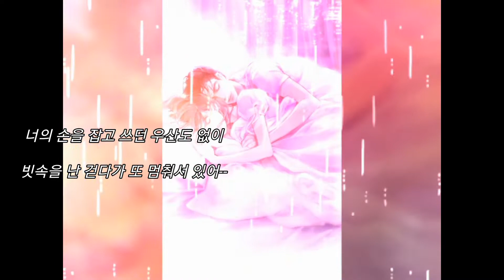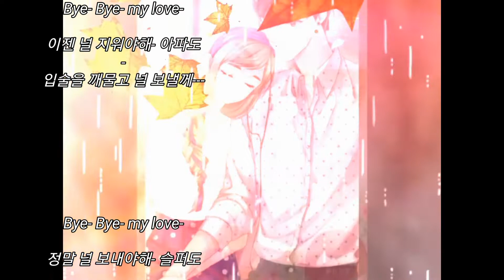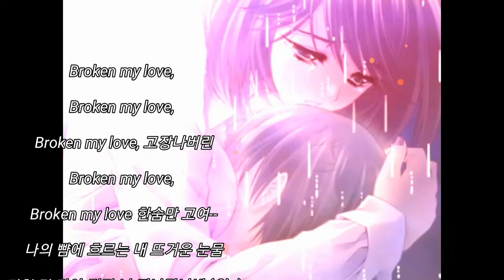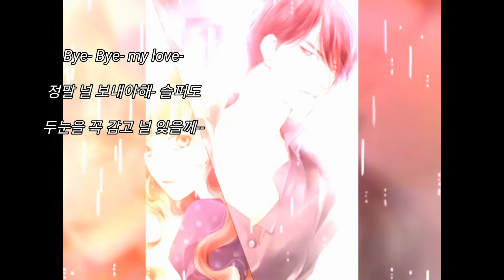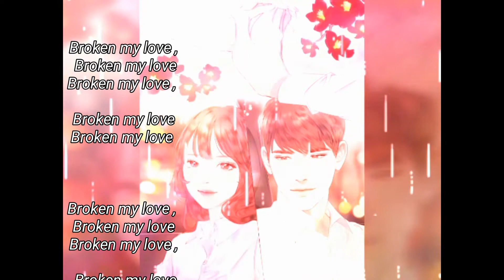🍃먼데이 키즈 ㅡㅡ차가운 커피🍃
예픈 가을 ᆢ가을비가 내리네요